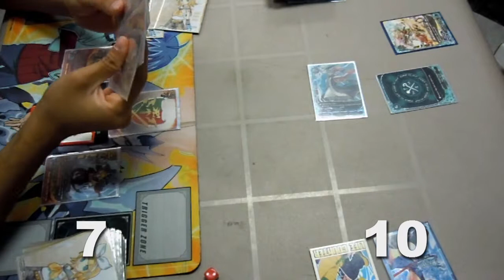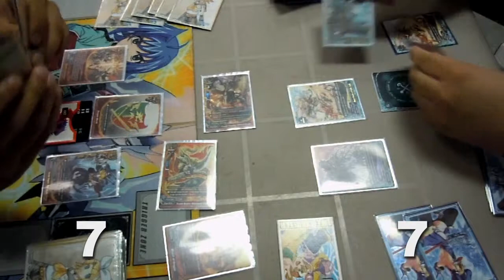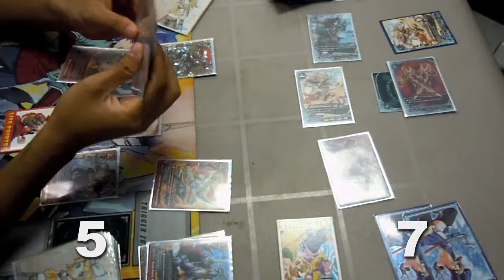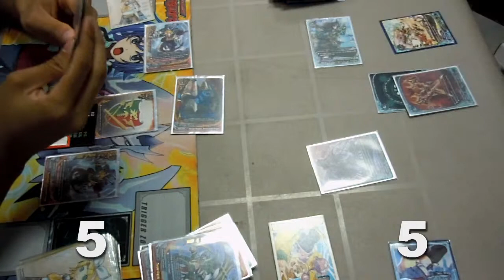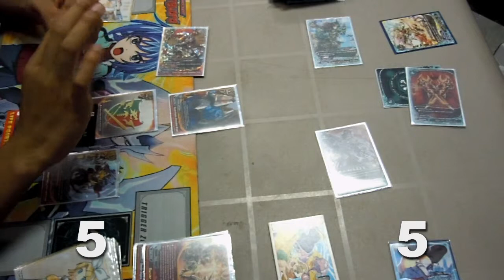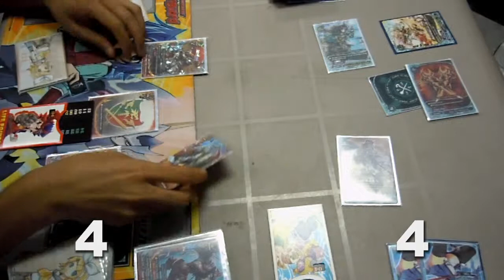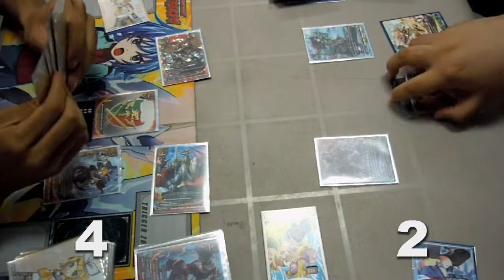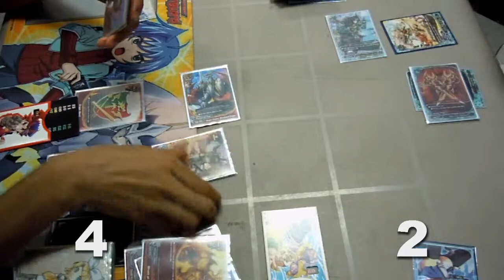Buddyfight: Thunder Knights vs Wizards Game 1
A weekly tournament finals match at Craving for a Game at Surrey Central Mall on 8/27/14